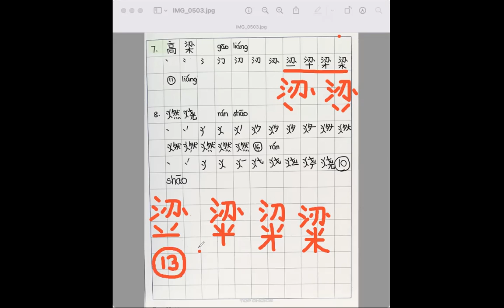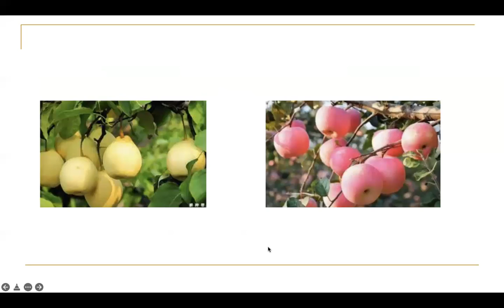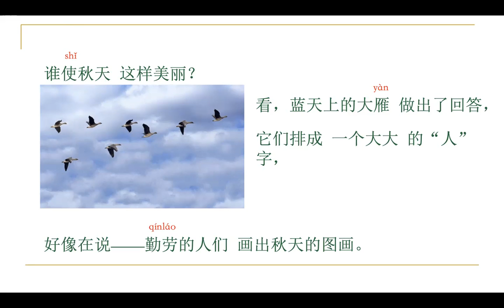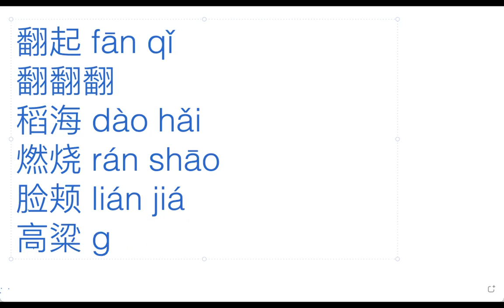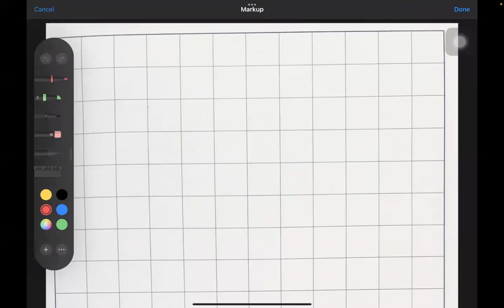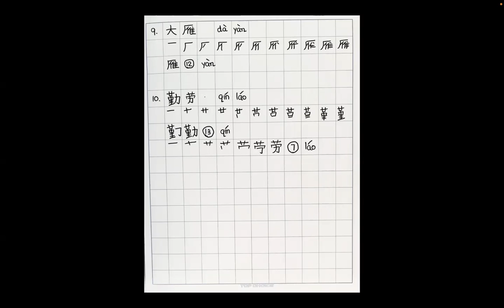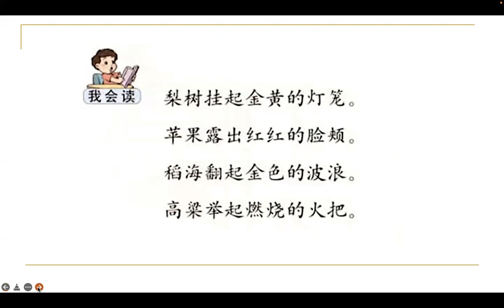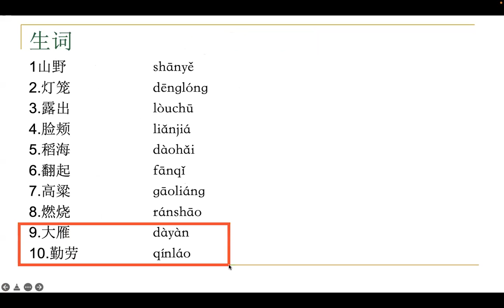二年级上，（7.4.2022）